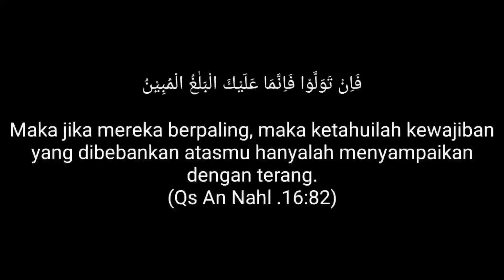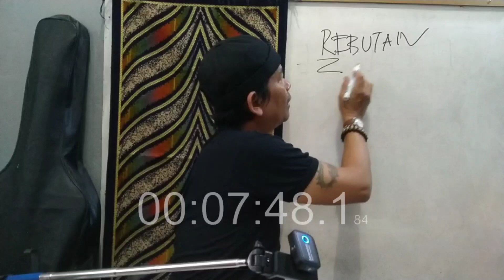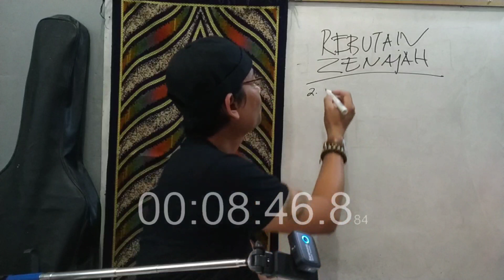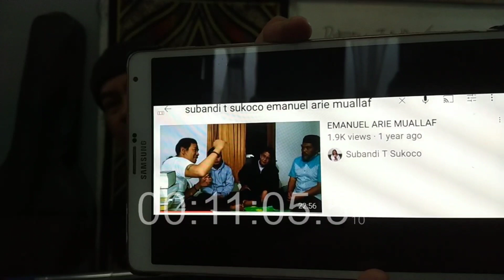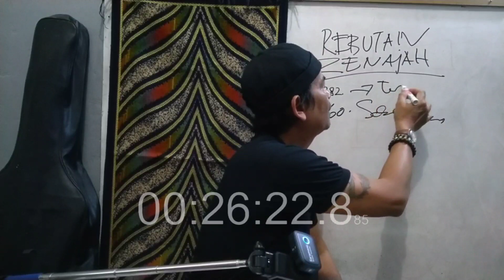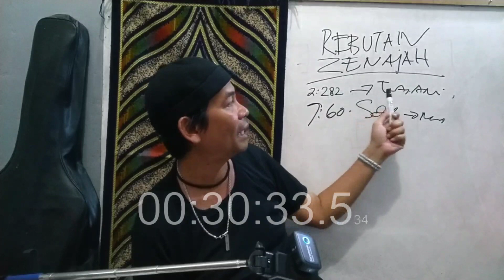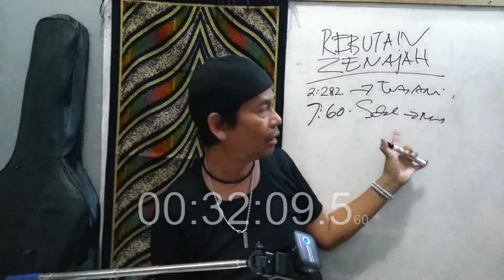Ketika Mualaf Meninggal REBUTAN JENAZAH Qs. Al-Baqarah 2:282 & Qs. At-Taubah 9:60